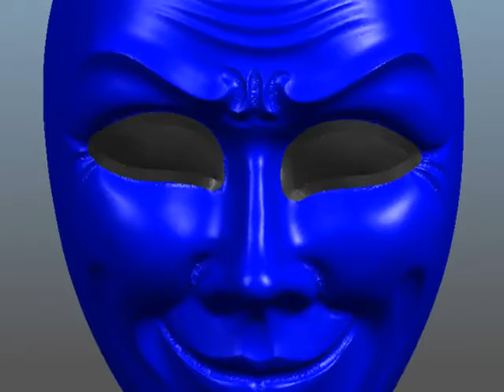Le persone che hanno paura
dark angel video